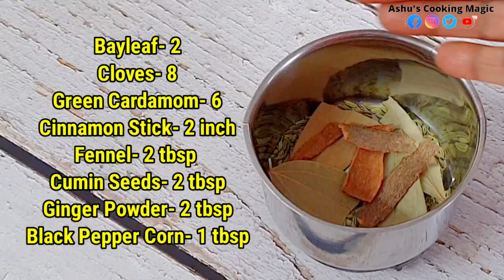मार्केट जैसा शुगर फ्री अमला च्यवनप्राश घर पर बनाये | Homemade Chyawanprash Recipe In Hindi